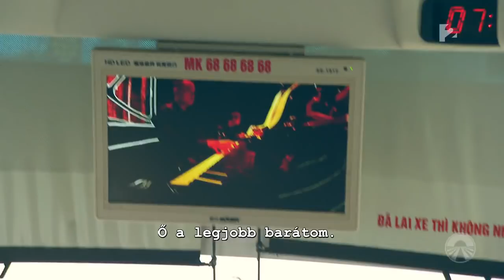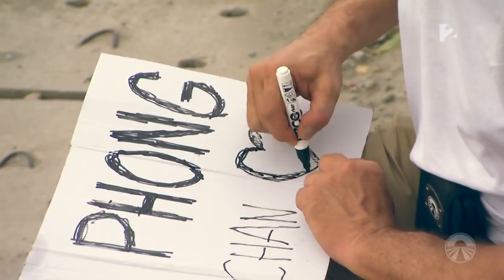Ázsia Expressz - 2. adás 3. rész - tv2.hu/azsiaexpressz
Másnap az utazás folytatódott, azonban Nóri újabb üzenete alaposan felforgatta a játékot. A pároknak két zenészt kellett megtalálniuk, akivel utána együtt kellett folytatniuk a versenyt.&#160;